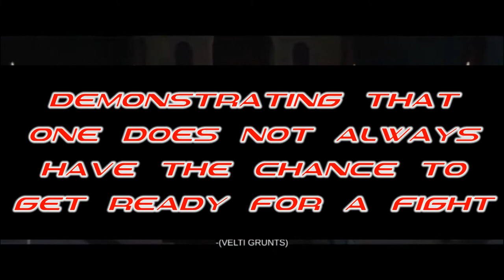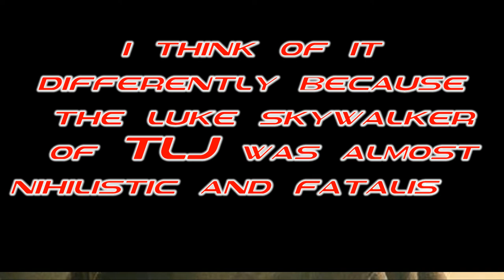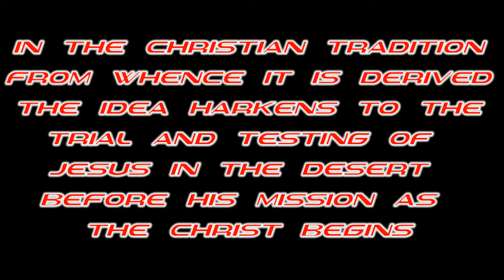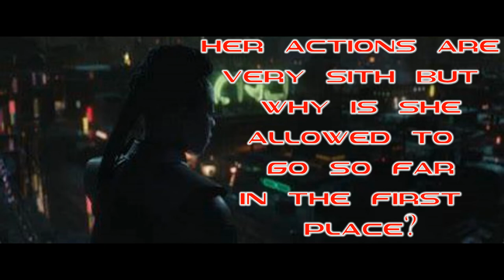A Glimpse at Disney's New "Obi-Wan Kenobi" Mini-Series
The Jedi master returns in this limited 6-part Disney series starring Ewan McGregor in the titular role. Let's take a look at some highlights from the first two episodes.